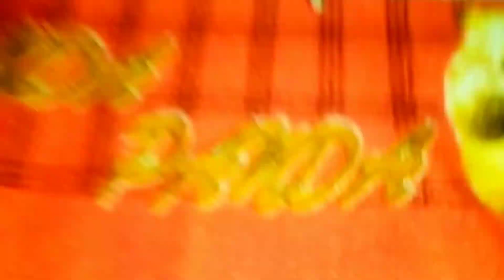Janmashtami decoration at home || Decorating Janmashtami With Clay Toy|| By Indian Talent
Hello Friends
In This Video I Show You A Beautiful Janmashtami.
This Janmashtami I Decorating With Clay Toy.
If Love This Video
So Guys
For More Indian Talent Videos

Covered Videos:-
janmashtami ki video dikhao
janmashtami 2020
janmashtami kab ki hai
janmashtami images
janmashtami decoration ideas
janmashtami celebration
janmashtami craft
janmashtami celebration 2020
janmashtami jhanki at home
janmashtami jhanki
janmashtami jhanki kaise sajaye
जन्माष्टमी का वीडियो दिखाओ
janmashtami kab ki hai video dikhao
shri krishna janmashtami video dikhao
janmashtami ke dikhao video mein
krishna janmashtami video mein dekhiye
जन्माष्टमी के वीडियो दिखाइए
janmashtami video clips